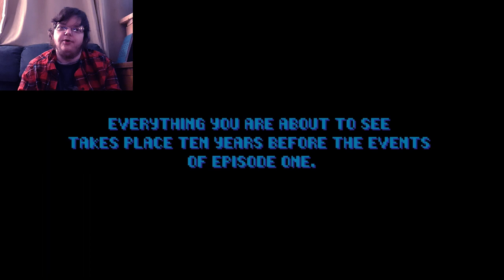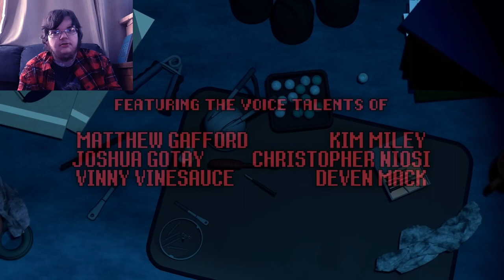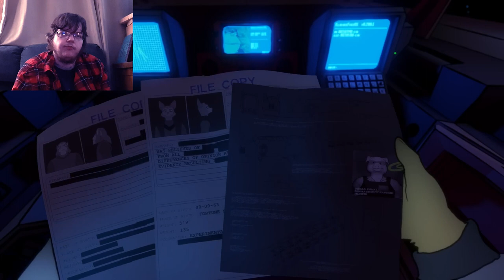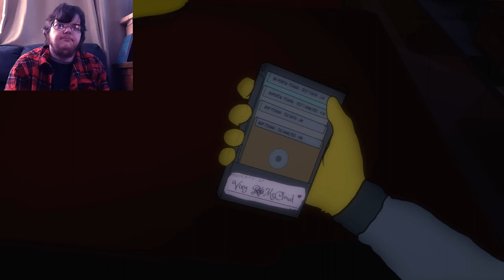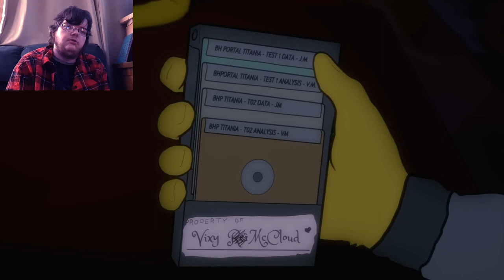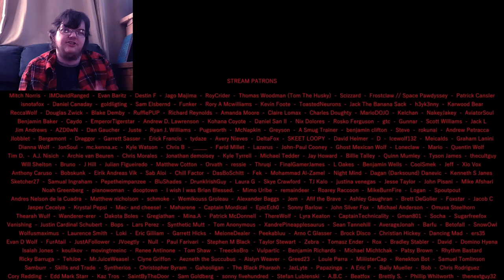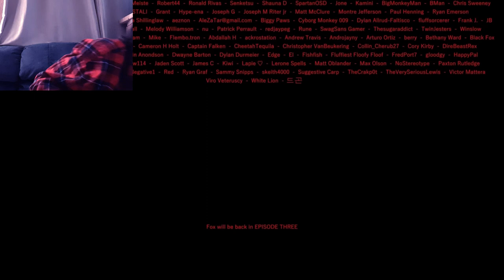Reacting to "A Fox in Space" Episode 2 - Fixing a Hole! (Daizo Reacts)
A Fox in Space is a series created by a user of the same name, . After 7 long years, Episode 2 is finally out-in full-so I figured I'd finally watch it myself...and record my reaction to it. It might not be super obvious, but I am a fan of the Star Fox series, as I've played the major entries and read the one comic (Star Fox, SF64, Adventures, Assault and Zero).

This is pretty out of the ordinary in terms of my other content, but honestly I like sharing my reactions to things. I do want to let's play the entire series at some point.